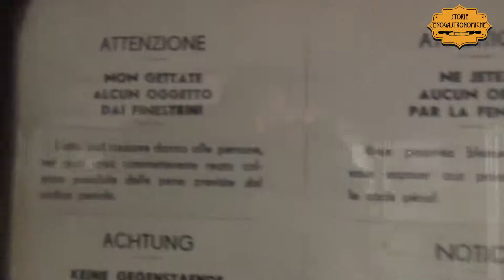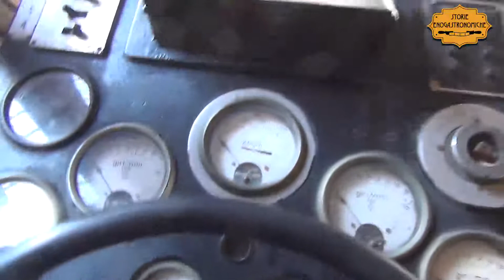Antica littorina delle Ferrovie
Abbiamo voluto vivere l’emozione di salire a bordo di una littorina esposta al Museo Ferroviario di Pietrarsa a Napoli: ecco come si presenta al suo interno.